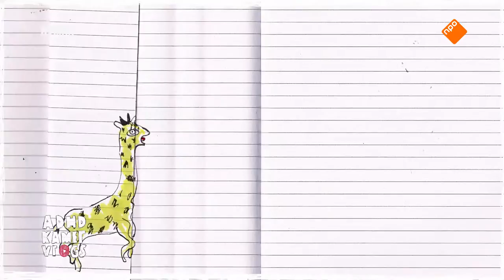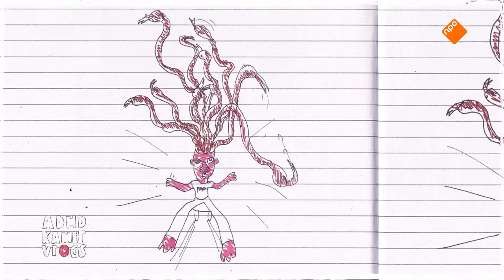De Locker - LUCA (14) HEEFT ADHD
VRAGEN OF HULP NODIG?
Wil je hulp hebben bij jouw ADHD of er meer over weten? Er zijn veel sites, zoals die van het ADHD centrum Nederland